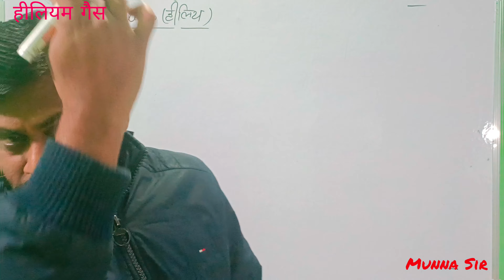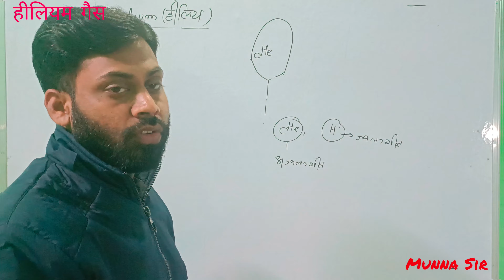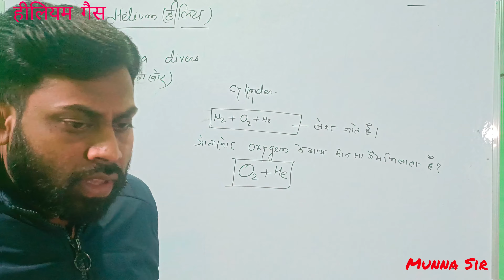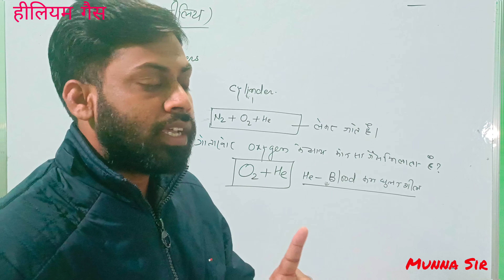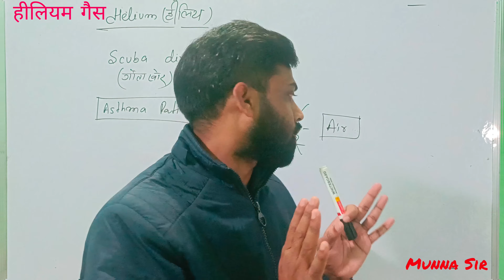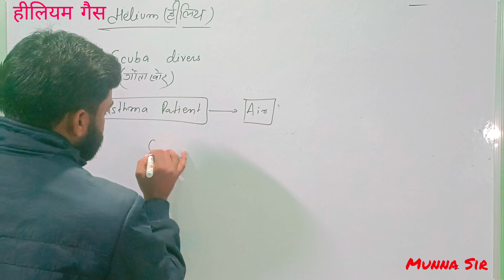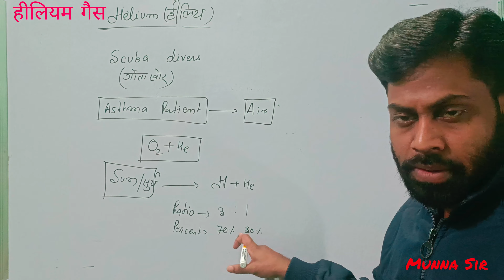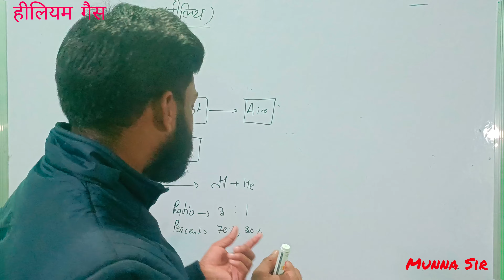हीलियम || Helium || BY Munna Sir